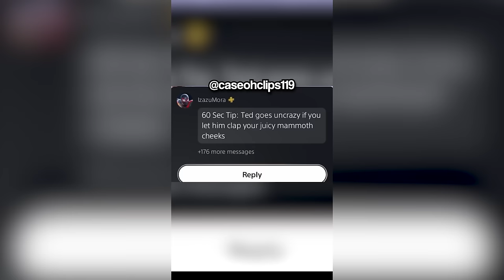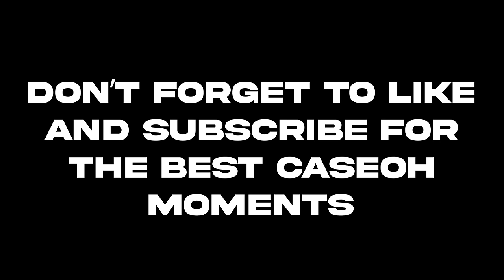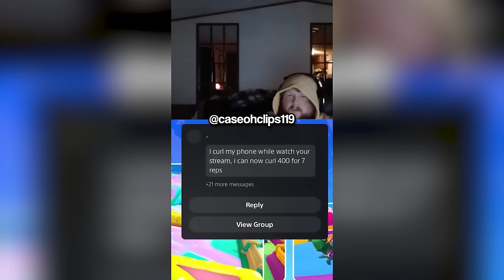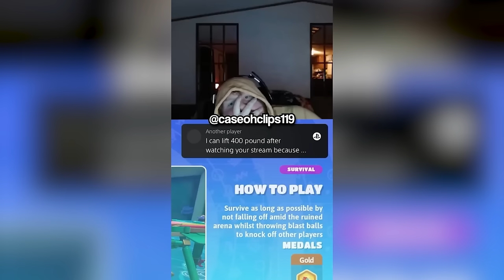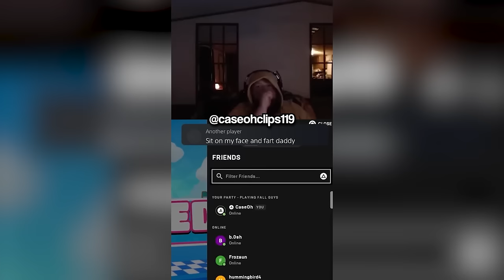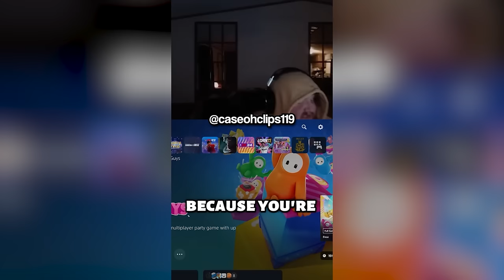The WILDEST PS5 Messages CaseOh Has RECEIVED!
Caseoh has received some more wild PS5 messages and here are the best ones

Caseoh's MOST OUTRAGEOUS PS5 Messages!